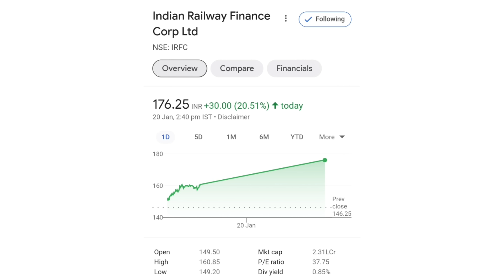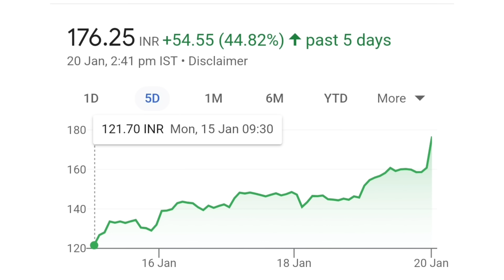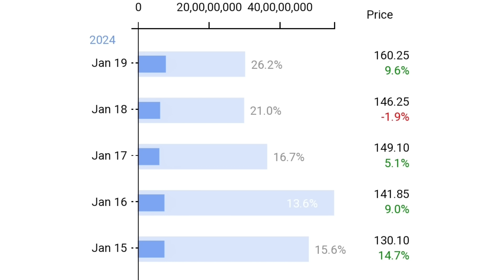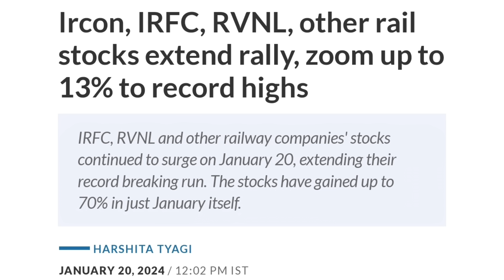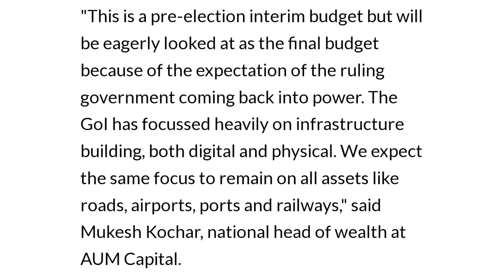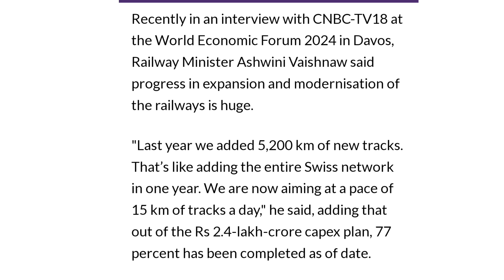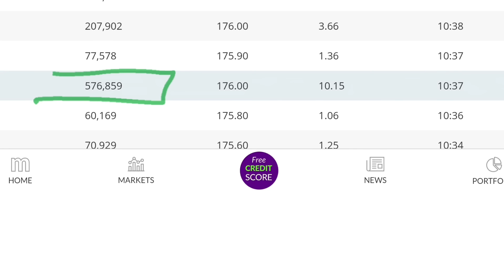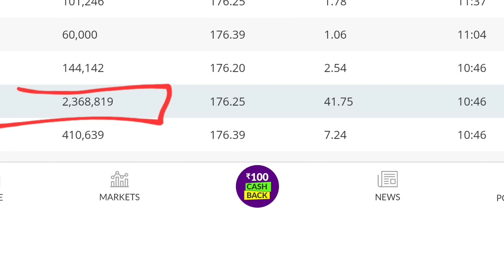सरकार का शानदार फैसला | irfc share latest news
online kamai